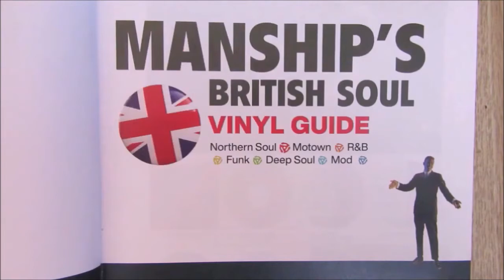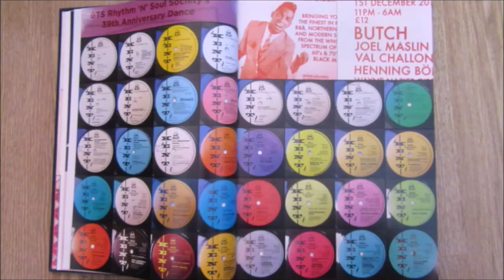Symarip - Must Catch A Train - Treasure Isle : TI 7050 mint minus (45s)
Condition is EVERYTYHHING!

This Skinhead anthem is so very tough to find in clean condition. This copy is exceptional.

A timeless classic from the golden year of 1969. A party igniter!

NOTE the two totally clean labels, four prong centre intact. Vinyl reveals full gloss, indicating very little, if any, turntable time this classic has seen, under real OCD scrutiny just a few soft hairlines are detectable..

No Reggae collector reading this will require me to reiterate how rare a mint minus copy is to acquire...

not forgetting "Must Catch A Train" on the flipside is a great dance tune also! Both sides are immaculate.
Condition Report
two totally clean textured finish labels, four prong centre intact. Vinyl reveals a glorious full gloss, am amzing mint minus, playback as you can hear is superb.